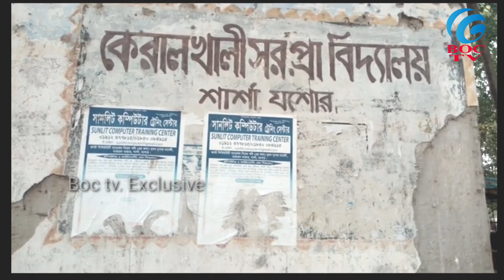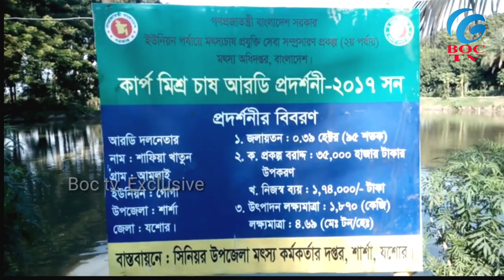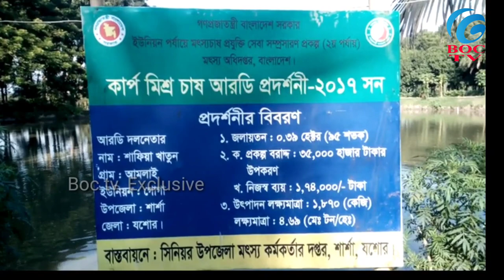বেতনা খালে উচ্ছেদ অভিযান Eviction campaign of Betna canal/Boc tv//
যশোরের শার্শায় বেতনা খালে অভিযানের চিত্র।বিস্তারিত ভিডিওতে